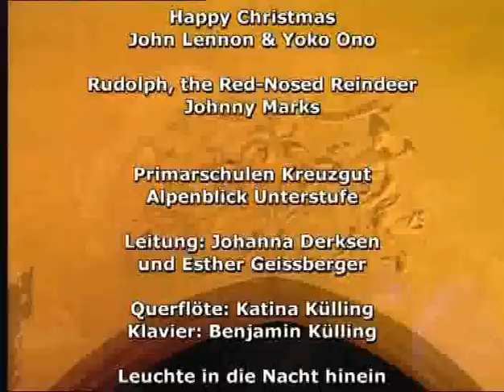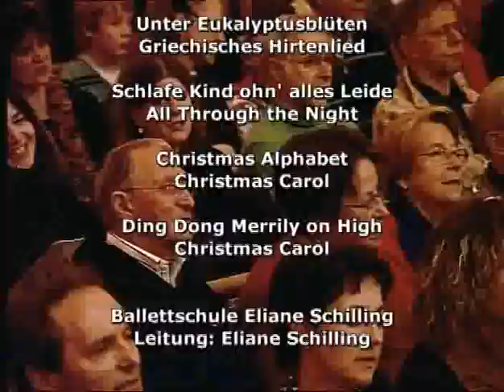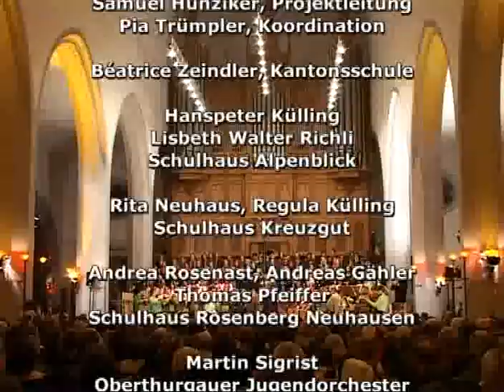18) Gemeinsames Schlusslied, O du fröhliche, 2007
Publikum, Chöre und Orchester
Leitung: Martin Sigrist